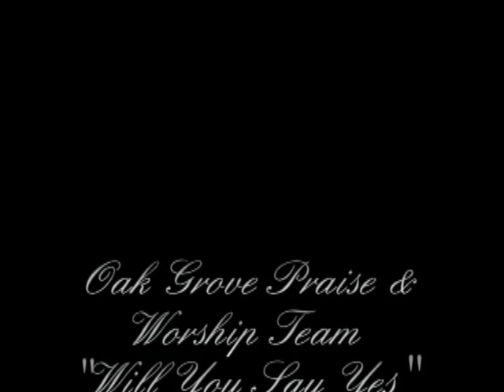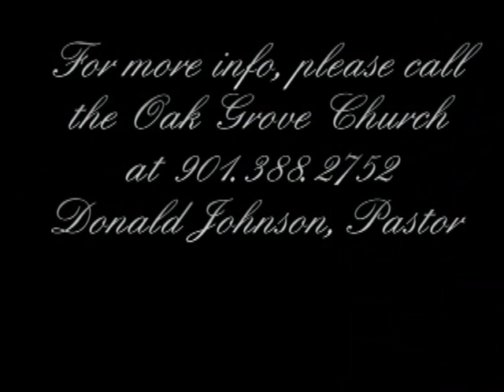Will You Say Yes -Keshia Speaks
Oak Grove Praise & Worship Team, singing " Yes Lord" with Keisha Speaks on Lead.  Donald Johnson, Pastor.